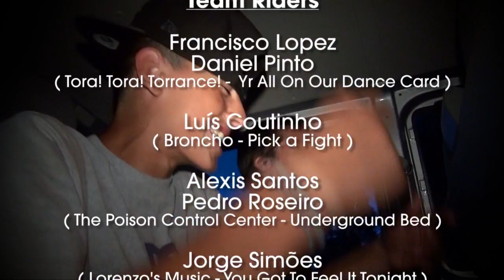DCShoesPortugal: Tour Paralelo 44 (2011)